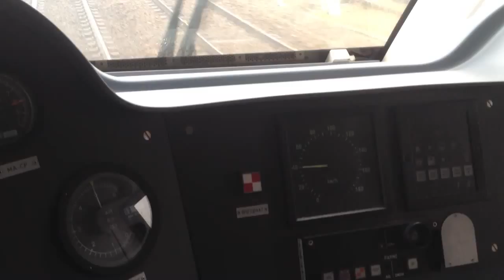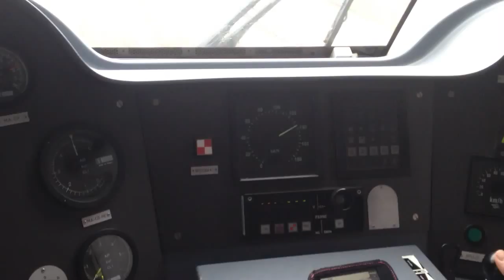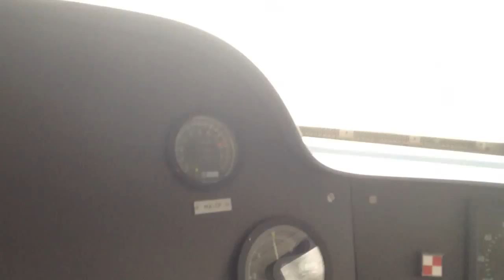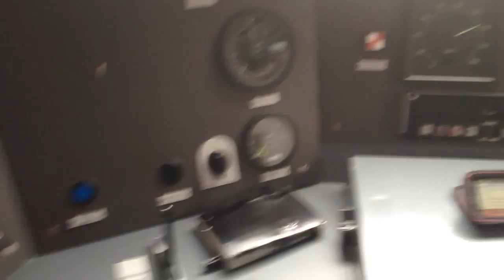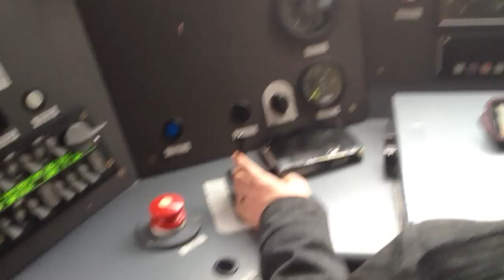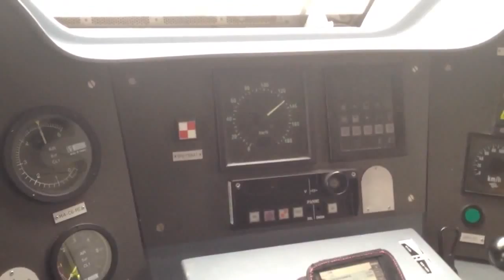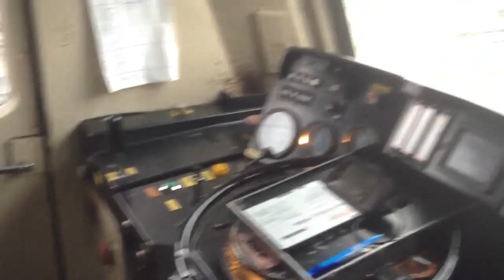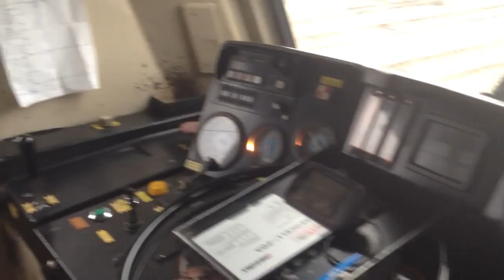La vie d'un conducteur de Train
Toutes les vidéos en cabine de conduite qui retrace la vie des conducteurs de trains !!